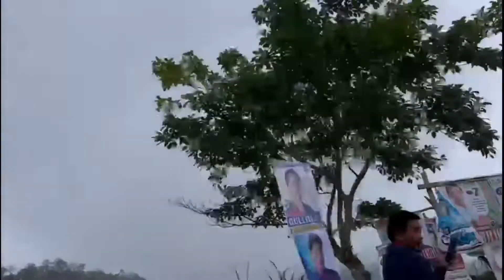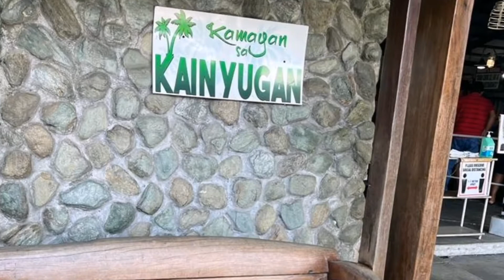Journey through the mountains